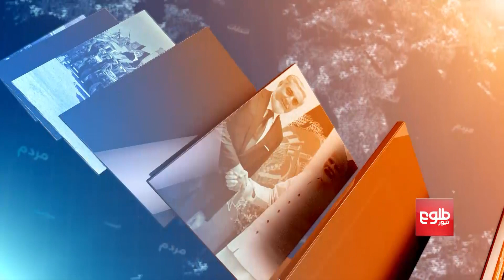FARAKHABAR: Peace Jirga Consultations Discussed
All the 50 committees of the Grand Consultative Jirga on Peace on the fourth day of the event on Wednesday concluded their consultations on four pre-determined questions about the Afghan peace talks, some delegates acknowledged.

شماری از  شرکت‌کننده‌گان جرگۀ مشورتی صلح، می‌گویند که گروه‌هایی در این جرگه حضور دارند که بر وضع محدودیت‌ها بر زنان تأکید دارند.